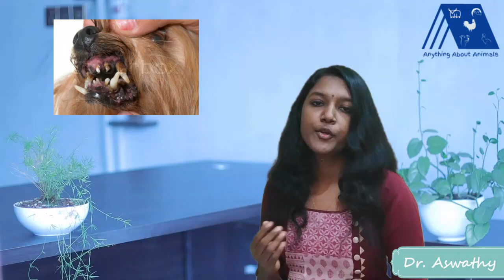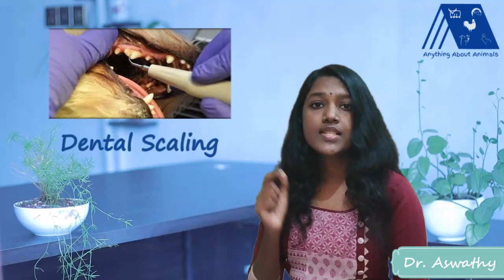Senior Dog Care and Management in Malayalam | പ്രായമായ നായകളുടെ പരിപാലനം അറിയേണ്ടതെല്ലാം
Aging is a normal process of life, as time progress your young energetic dog become slowly turns to senior dog. Senior dogs have different care requirements than puppies and adult dogs. To make them healthy and happy we need to provide special care specific to their age issues. In this video Dr. Aswathy is talking about the care and management of senior dogs, she throws light on special feeding for senior dogs, common health issues, how to prevent them and importance of regular veterinary check up. They have spent all their life making you happy and comfortable, so its your part to make them feel better in their old age.